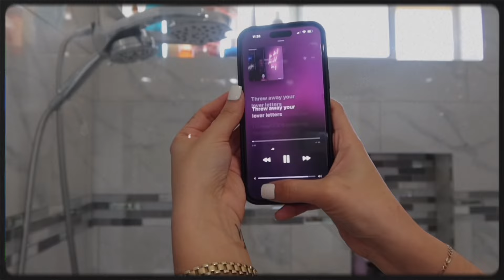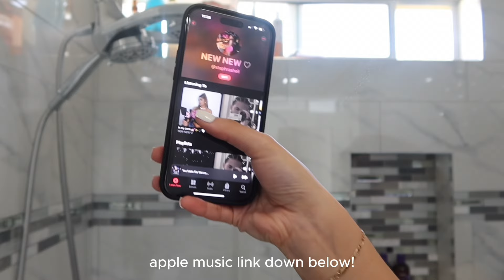GETTING OUT OF A FUNK: GRWM, PEDICURE, MORNING ROUTINE ETC. ⋆𐙚₊˚⊹ ᡣ𐭩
OHJUMP Straightener